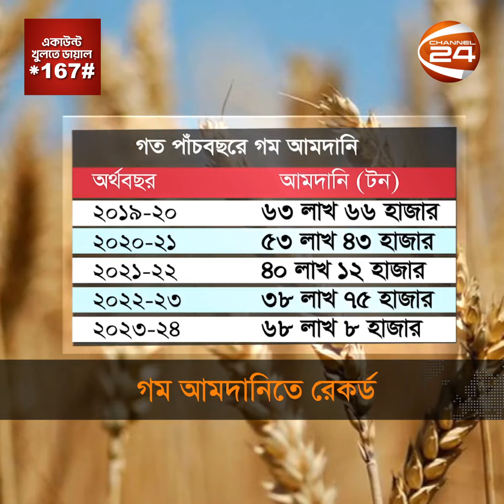গম আমদানিতে রেকর্ড! | Wheat Import | Bangladesh | Channel 24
দেশে গমের বহুমুখি ব্যবহার ও চাহিদার তুলনায় বাড়েনি উৎপাদন। তাই প্রায় পুরোটাই আমদানি নির্ভর এই খাদ্য পণ্য। কৃষি অর্থনীতিবিদরা বলছেন, আন্তর্জাতিক বাজারে দাম কমায় বেড়েছে গম আমদানি। ডলারের দাম বৃদ্ধিসহ নানা কারণে বাজার দরও উর্ধ্বমুখি। এমন পরিস্থিতে নতুন জাত উদ্ভাবন এবং গবেষণার মাধ্যমে উৎপাদন বাড়ানোর পরামর্শ কৃষি

»» Office Address:
Bangladesh.